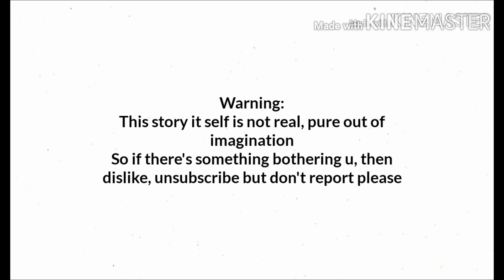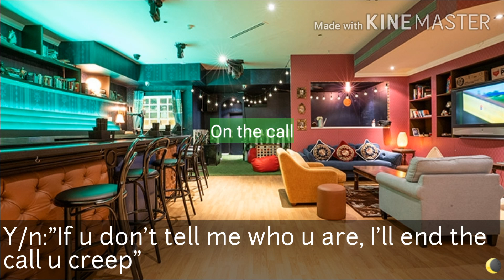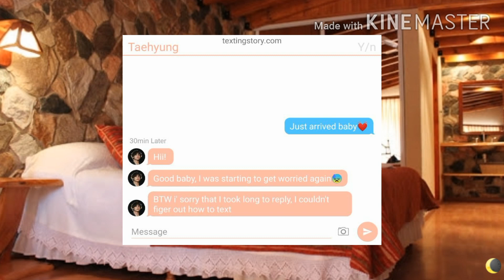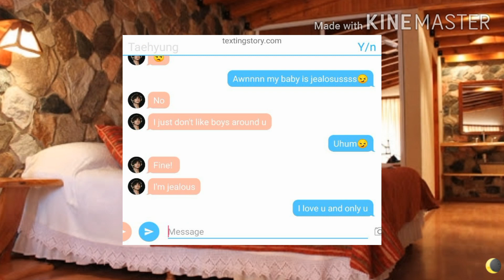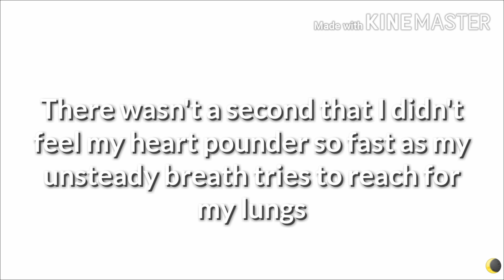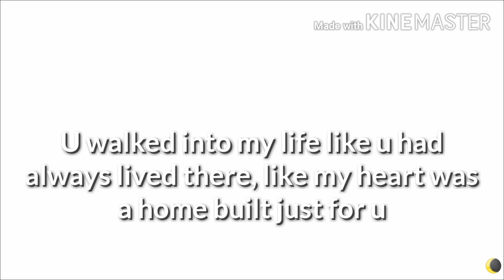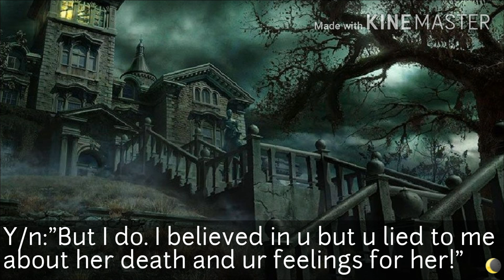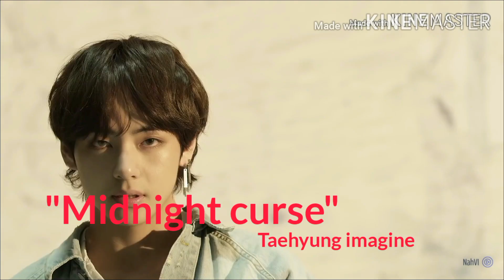[imagine]"Midnight curse" ep13